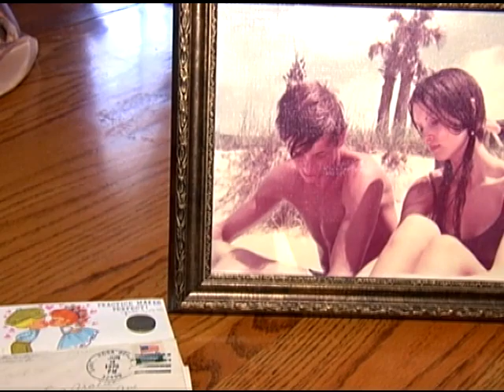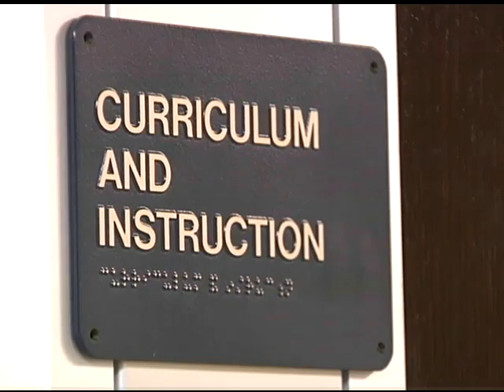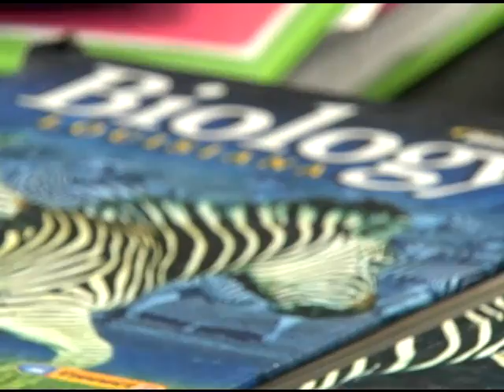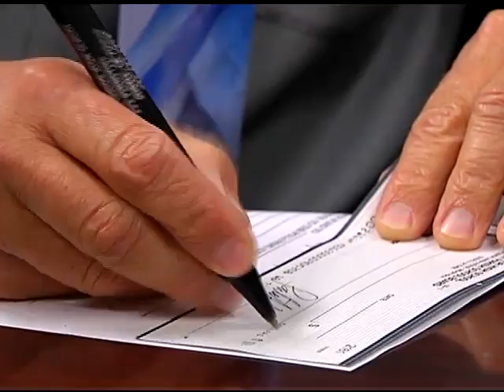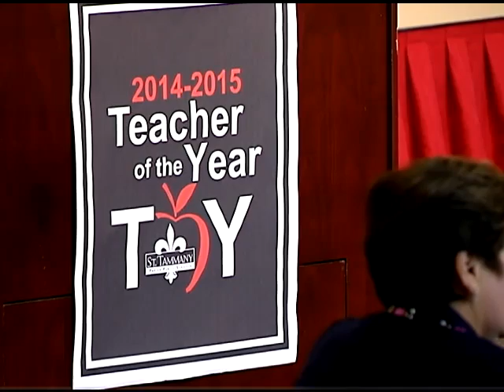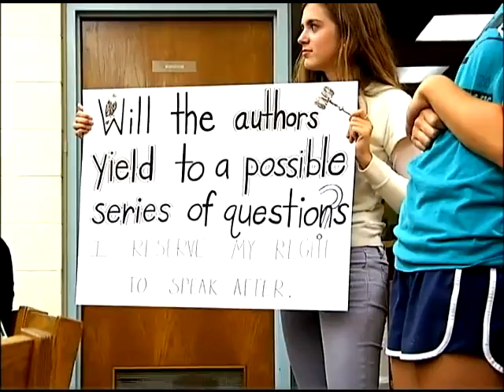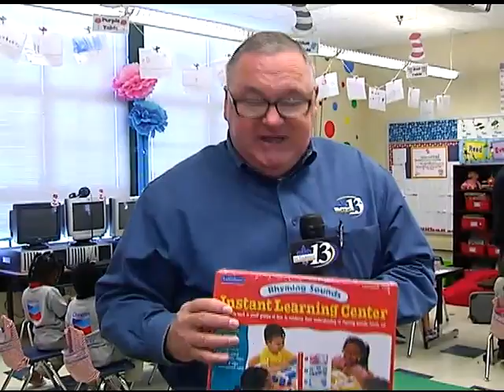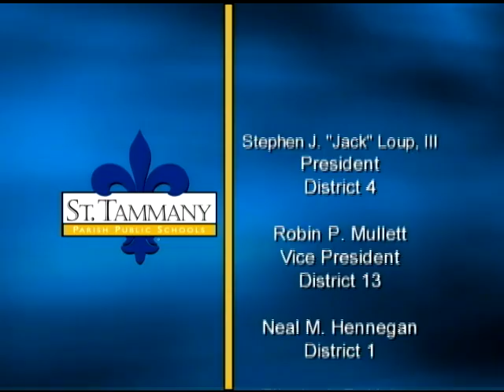Chalk Talk 78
This edition includes- The retirement of Cheryl Arabie, New assistant superintendent Dr. Regina Sanford, 2014-15 Parish Teachers of the Year, 2014-15 Principals of the Year, Lakeshore High ProStart, PrepZone Minute with Tiger Edwards, Teacher of the Year luncheon, Abney Elementary’ s 50th Anniversary, Mandeville High School Youth in Government Club, JAG, Chevron Fuel Your School, STAR conference, What’s Trending with Rhett Sharpe and Fontainebleau High School’s Jazz Band.